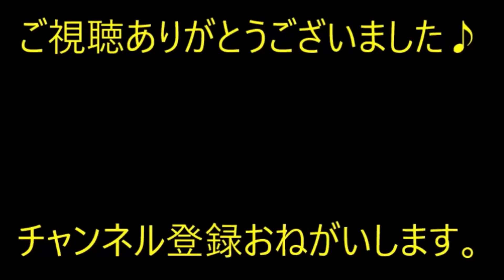【気分爽快】被災した親戚一家が１年近く居座っている。我が家は賃貸なので退去。新居はもちろん教えないことに。引越しの業者が入った瞬間…【痛快・スカッとジャパン】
※動画音楽
　LAMP BGM　様